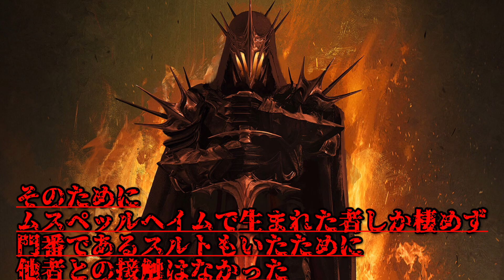【幻の生き物】幻獣紹介 5選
「異形博物館」へようこそ。
当博物館では、世界の不可思議な出来事や異世界の事象を、各フロアにて取り扱っています。

一部、一般的なメディアでは扱われないテーマも含まれております（病気、不謹慎、非常識、動物虐待、DV、エロ、宗教など）。しかし、単なる娯楽ではなく、真実をお伝えするための動画です。ご理解の程よろしくお願い申し上げます。

どうぞ全フロアの展示物をご覧いただければ幸いです。

皆様のご意見を参考に、より良い作品をお届けしてまいります。一部コンテンツはリニューアルして再投稿することもございます。

注意：オカルトなテーマが含まれるため、以下の方々は閲覧をお控えください。
- 現実と空想を区別しにくい方
- 義務教育中の児童及び生徒
- 影響を受けやすい方